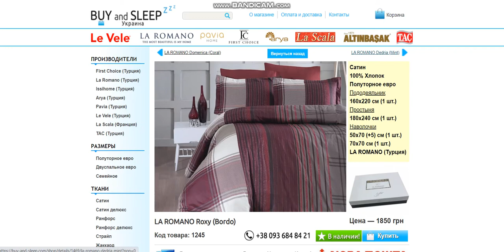Купити Постільну Білизну | BUY and SLEEP в Україні